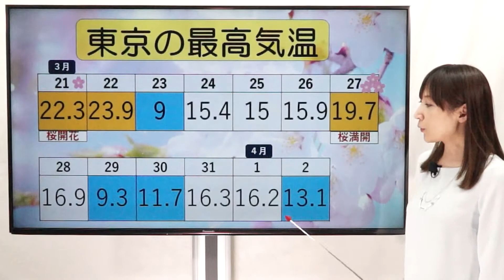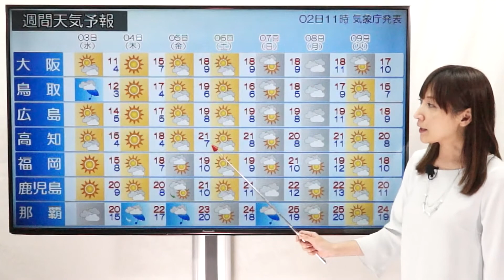週後半は気温上昇 お花見日和に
2019年4月2日
(解説：気象予報士　尾崎里奈)

お花見シーズンだというのに、なかなか暖かくなりません。

東京でサクラが咲き始めたのは3月21日。この頃は、最高気温が20℃以上あって、春本番の暖かさでしたが、そのあと途端に寒くなって、まるで冬を思わせるような日も出てきました。サクラが見頃を迎えている今も、肌寒さは続いています。

ところが、季節外れの寒さは、ようやく解消する日がやってきます。それが、４日木曜日以降となりそうです。東京の予想最高気温は16℃。この先、平年並みか平年よりも暖かい日が多くなりそうです。

きのう、サクラが咲き始めた金沢も、今朝にかけて雪が降って、一時は積雪となったのですが、４日の木曜日以降は、晴れて気温も上がって、そのあと降るのは、雪ではなく、雨へと変わりそうです。

週の後半、暖かくなるのは西日本も同じ傾向です。西日本の場合は、特に週末、気温が20℃前後まで上がって、５日に風がやや強いのを除けば、昼間のポカポカ陽気の中で、お花見を楽しめるということになりそうです。